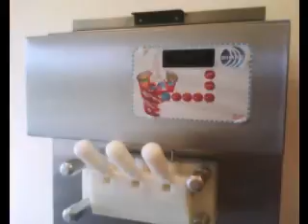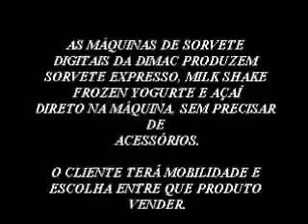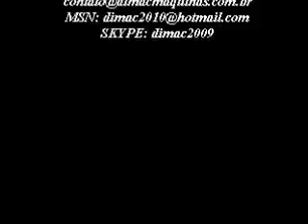ML 147200616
Video Migrado